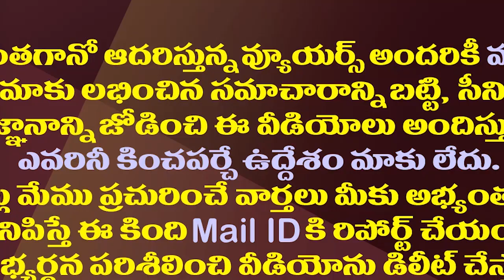వంగవీటి రాధా రాజకీయంతో తపట్టుకుంటున్న టీడీపీ| Chandrababu Does Not Understand Vangaveeti's Politics